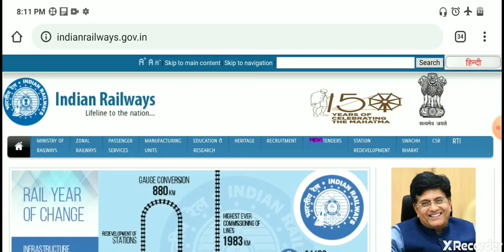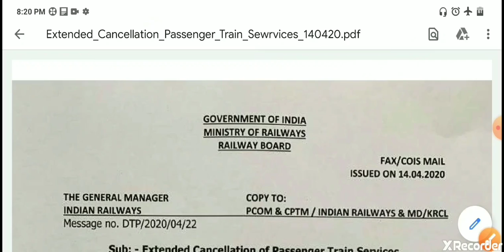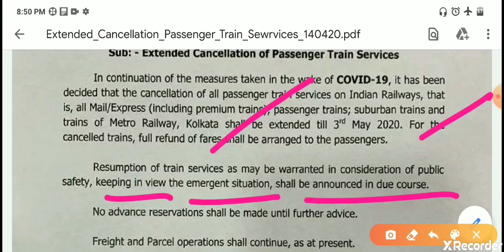ট্রেন চলাচল ও টিকিট বুকিং সংক্রান্ত গুরুত্বপূর্ণ বিজ্ঞপ্তি দিল রেল দপ্তর।📌Indian railways big news🔥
Indian railways big news ticket booking

🔥 আপনারা পাবেন নিত্য নতুন খবর Educational ছাড়া ও 🔥Science&Technology বিভিন্ন ধরনের  Video তথ্য। আপনাকে ধন্যবাদ এই চ্যানেলে visit করবার জন্য ।